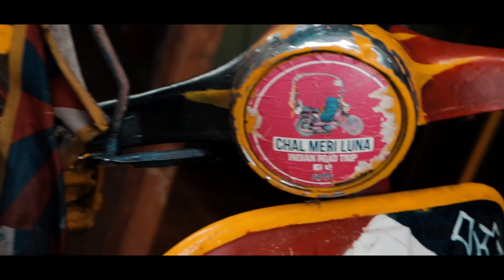A SHORT EDIT! (RITVIZ-LIGGI)